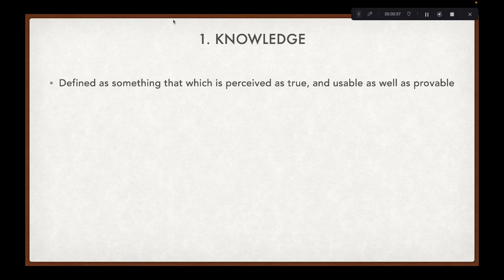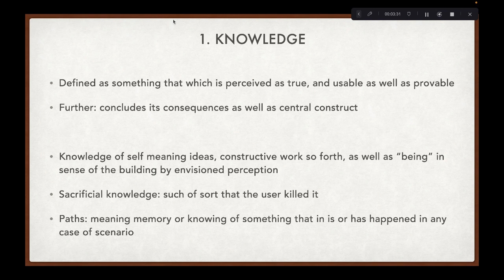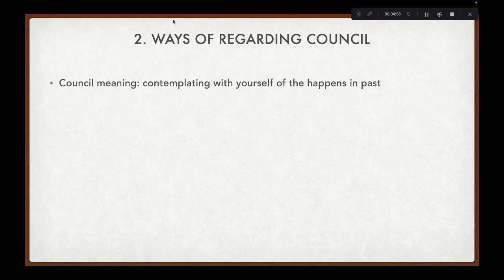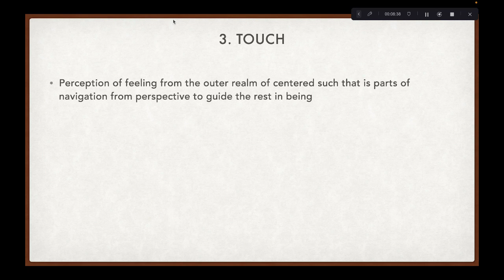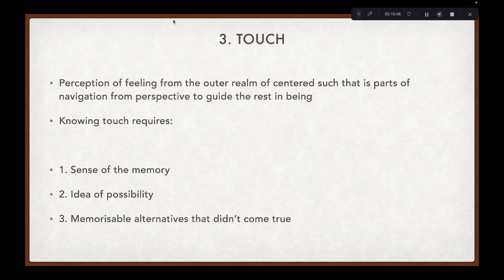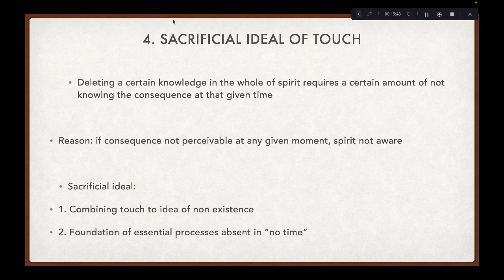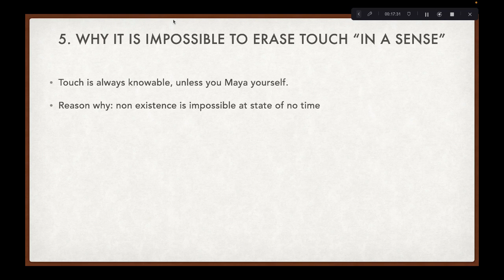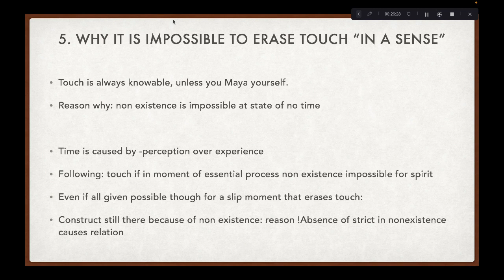Touch and sacrificial ideal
Philosophy of erasing memories.